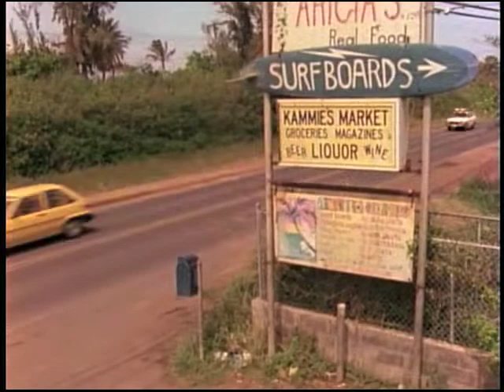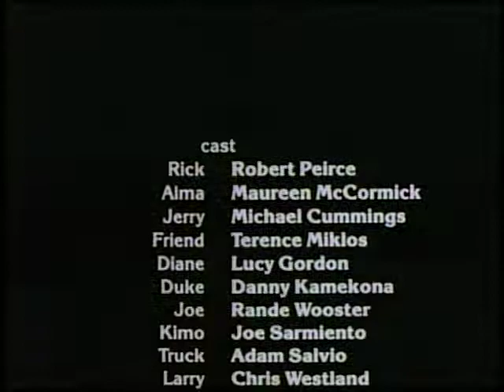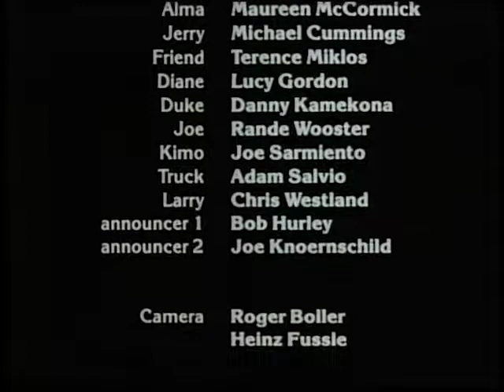Shout For Joy | Full Movie | Robert Pierce, Maureen McCormick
Rick Irons moves to Hawaii to live in paradise and surf the gigantic waves. When he first arrives, he meets a Christian man who offers him a job working on surfboards. Later at a party, Rick meets Alma who quickly becomes a love interest. Finally, he begins to train for the United States surfing title. As Rick's life is racing to the top on the outside, he personally feels like the bottom is falling out on the inside. Shout For Joy is the dramatic true story of Rick Irons and his pursuit of a relationship, championship, and real direction in life.

Director: Erik Jacobson
Writers: Erik Jacobson, Billy Zeoli
Actors: Robert Pierce, Maureen McCormick, Michael Cummings